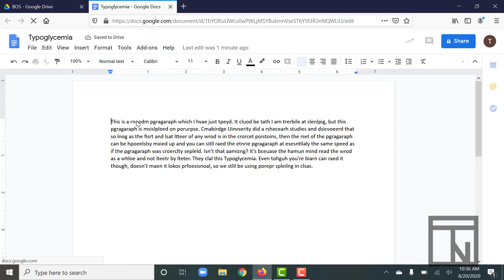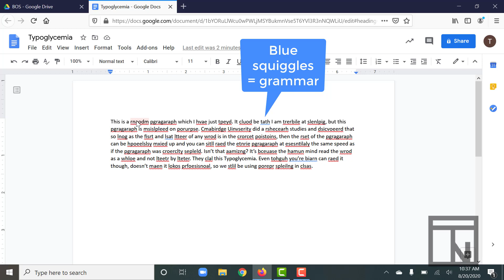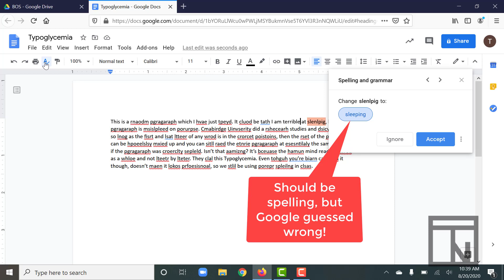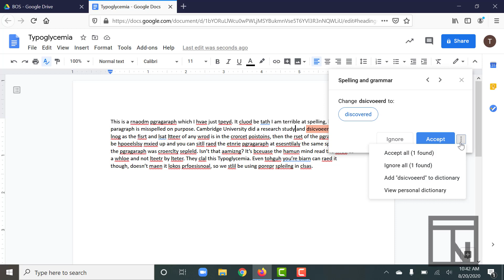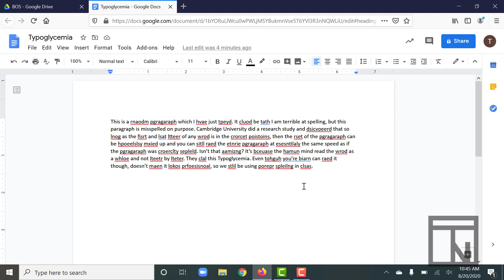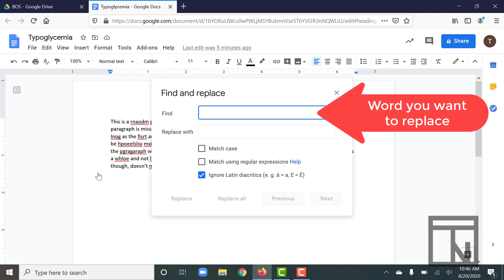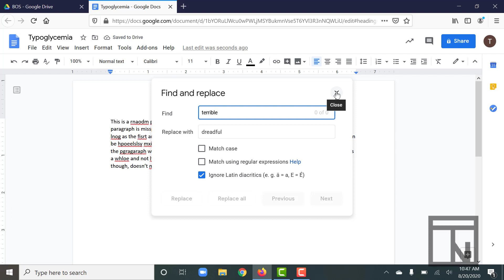Proofreading Tools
No document is perfect right away. A polished finished product requires plenty of editing and tweaking. Luckily, Docs simplifies this step with features such as spelling and grammar check, the dictionary, and find and replace. In this video we will explore each of these tools and how to use them.

This video uses the Typoglycemia document which you can copy by clicking the link below if you want to follow along.

This video was created in relation to the Utah State CTE standards for the Business Office Specialist High School course. Specifically, this video prepares students to complete Strand 1, Standard 4: Review, navigate, and edit a document.